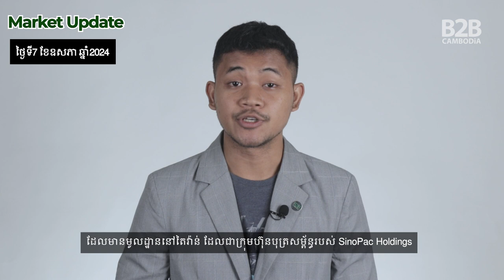Market Update | បច្ចុប្បន្នភាពទីផ្សារភាគហ៊ុន (7 May 2024)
B2B Cambodia នាំមកជូនលោកអ្នកនូវបច្ចុប្បន្នភាពទីផ្សារភាគហ៊ុនសម្រាប់ថ្ងៃទី៧ខែឧសភាឆ្នាំ២០២៤ ដោយពិនិត្យមើលទីផ្សារមូលបត្រកម្ពុជា (CSX) និងទីផ្សារសកលជាភាសាខ្មែរ។

B2B Cambodia brings you a Market Update for 7 May 2024, reviewing the Cambodia Securities Exchange (CSX) and global markets in Khmer.